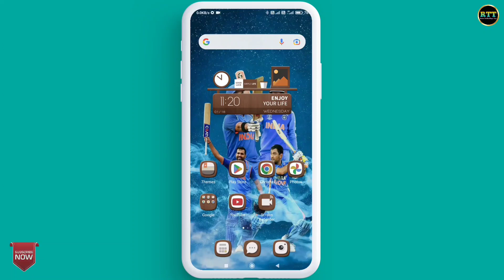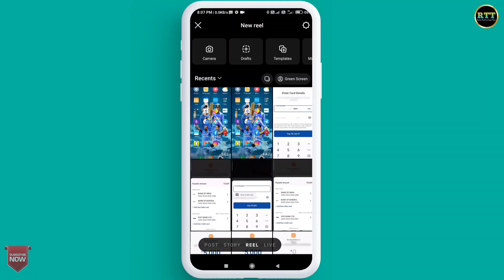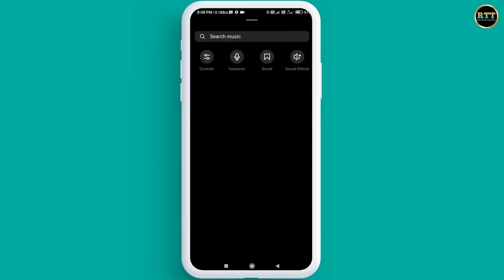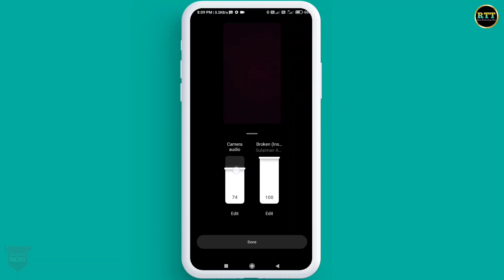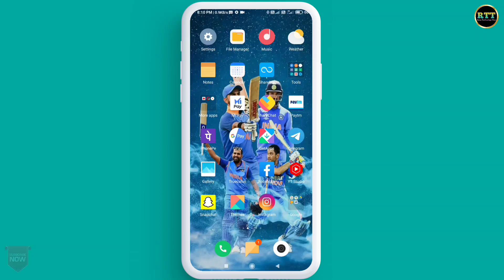Apni Awaj Me Reels Video Kaise Banaye Music Ke Sath | Apni Awaj Me Video Kaise Banaye Instagram Par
Hello Doston
Mera Naam Sharif Ahmed Qadri Hai Or Is Video Me Mene Apko Bataya Hai Ki Aap Instagram Par Apni Awaz Me Reels Video Kaise Bana Sakte Hain.

Content Cover 👇👇👇

reels par apni awaj me shayari video kaise banaye
instagram reels par apni voice me video kaise banaye
apni awaj me reels kaise banaye